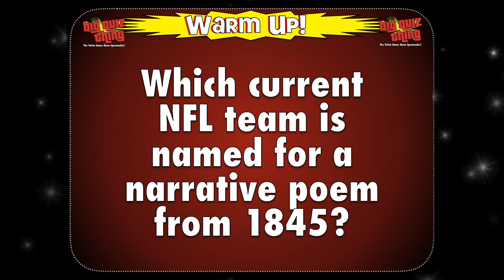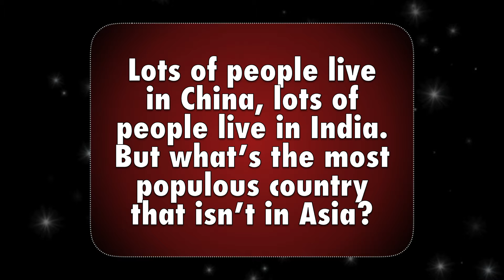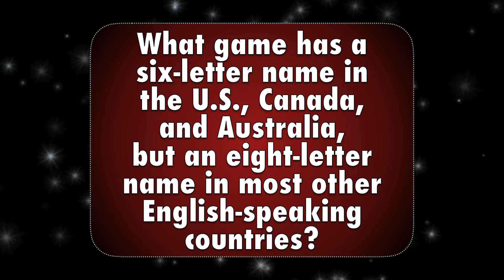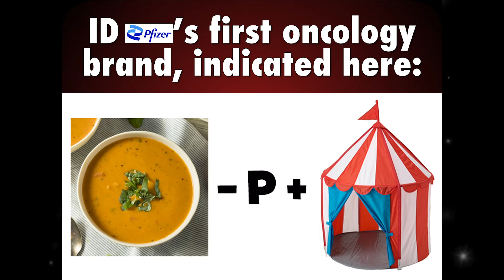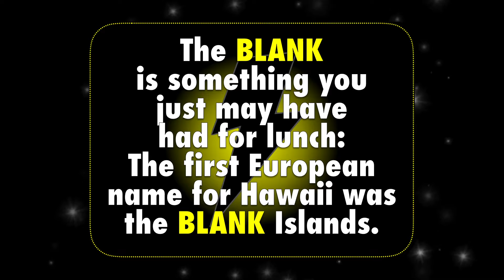The Big Quiz Thing Virtual Demo 2021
America's premier providers of corporate and private trivia events, the Big Quiz Thing has mastered the art of the virtual team-trivia game show. The BQT's founder, Quizmaster Noah Tarnow, shows you how it works.